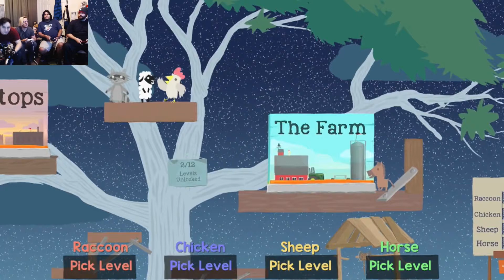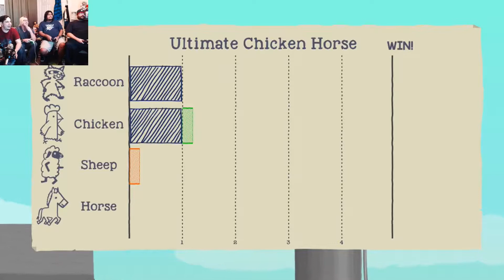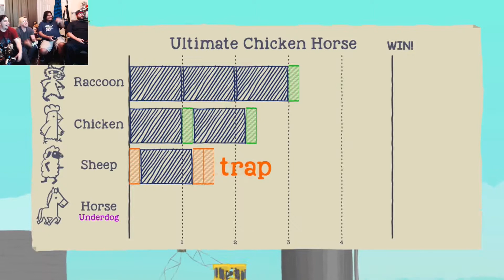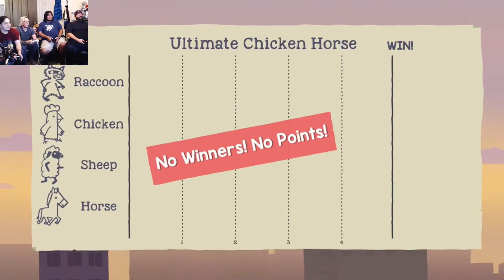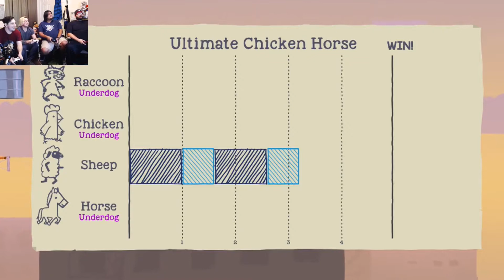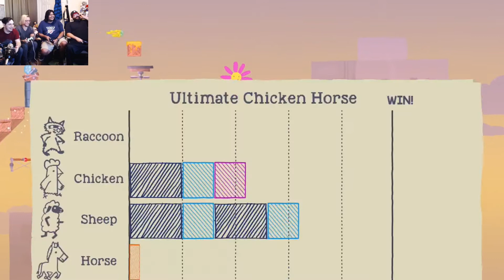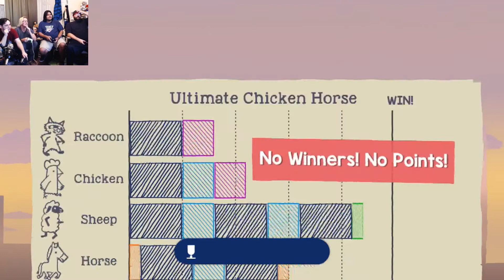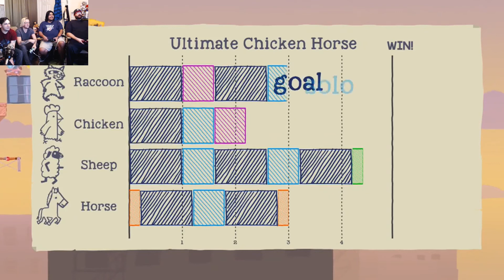❗THE GANG IS BACK TOGETHER❗ PLUS +1 | Ultimate Chicken Horse #1 🐔🐴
We're back everyone and we're starting it all off with a completely random video of us playing this crazy fun game - Ultimate Chicken Horse.

Also introducing our newest member - MOOSE!